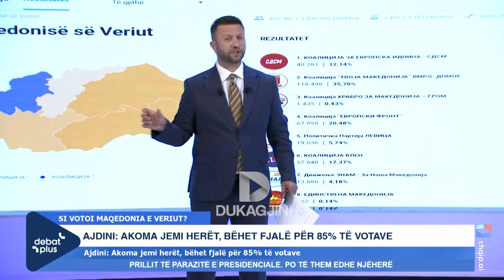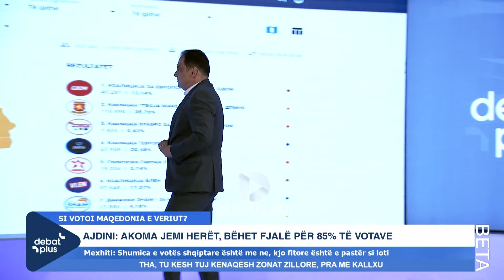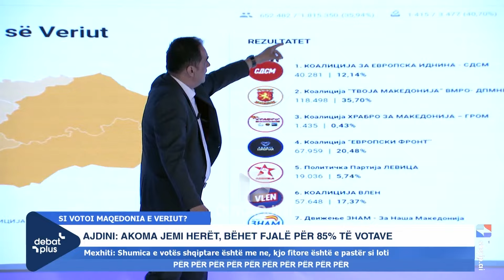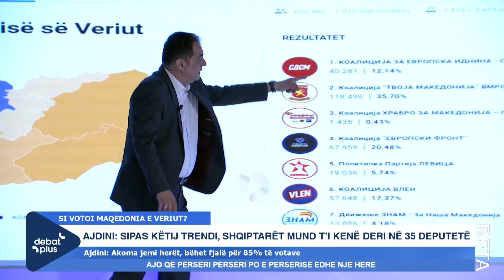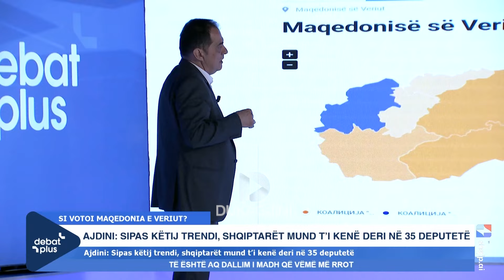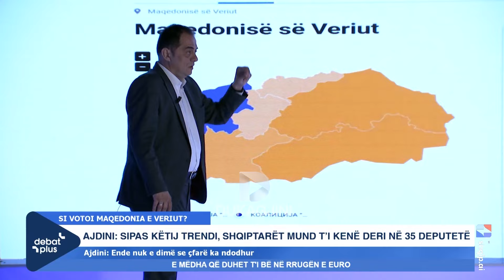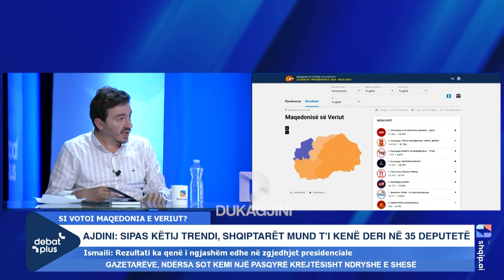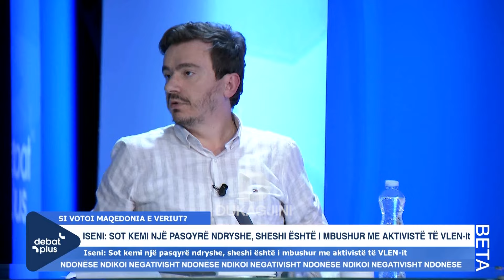Sa deputetë shqiptarë do të jenë në Kuvendin e Maqedonisë së Veriut?